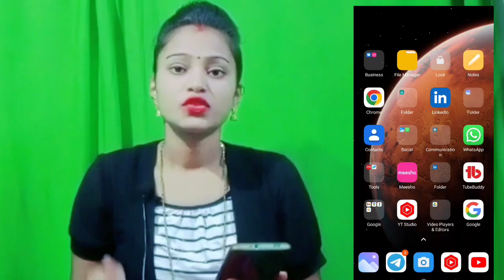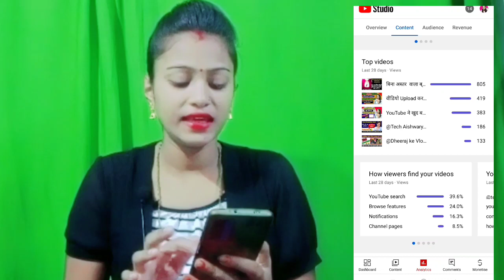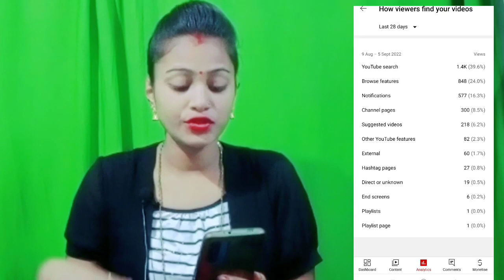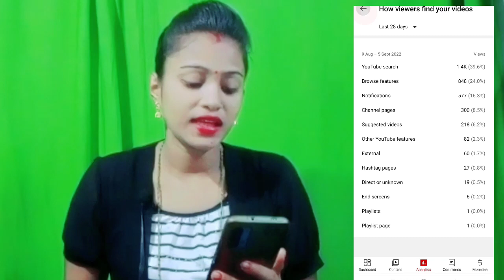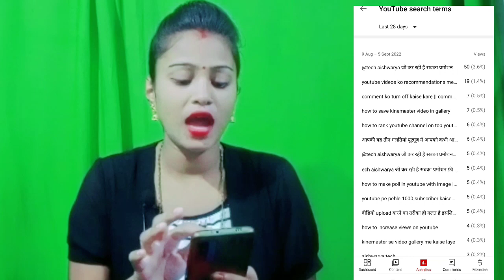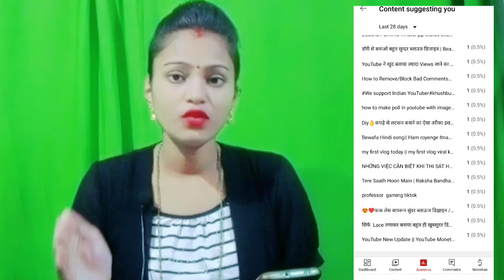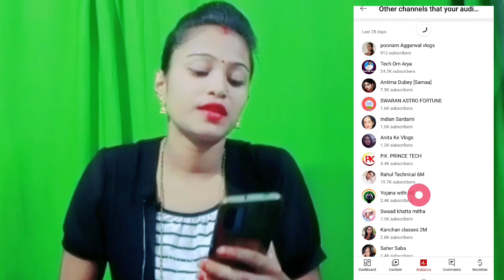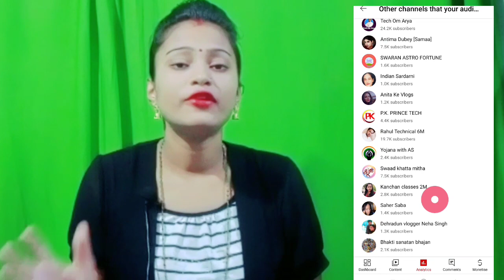10-15 Views आता है चैनल पर | views kaise badhaye Youtube par || view kaise badhaye | top 5 secrets 🤫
10-15 Views आता है चैनल पर | views kaise badhaye Youtube par || view kaise badhaye | top 5 secrets 🤫

❤KHUSHBU SHARMA❤
From-New delhi ( INDIA)